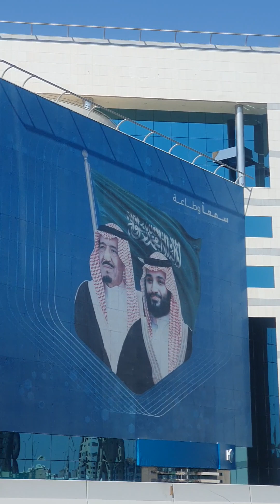Tara pasyal tyo guys